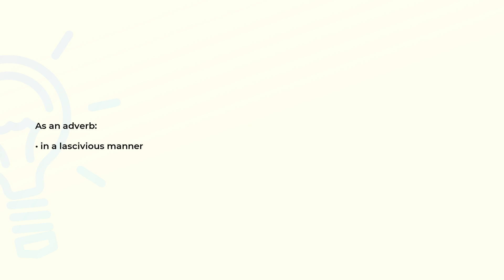What is the meaning of the word LASCIVIOUSLY?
Definition and spelling of the word LASCIVIOUSLY.

(00:00) Intro
(00:07) As an adverb
(00:13) Spelling

As an adverb (00:07):
• in a lascivious manner